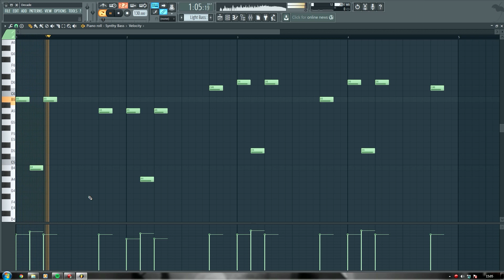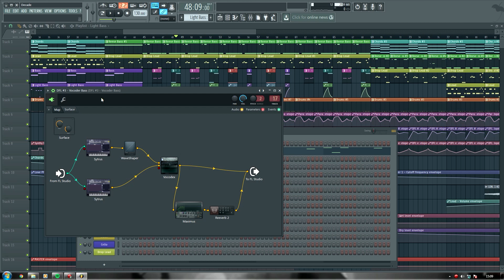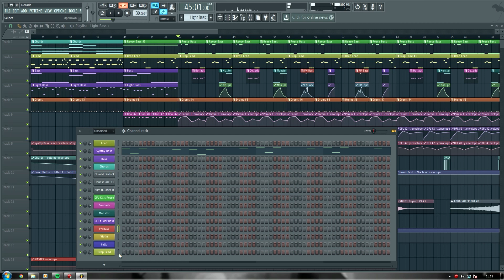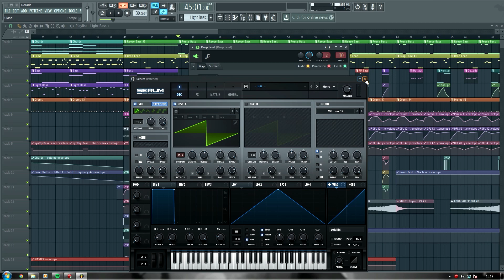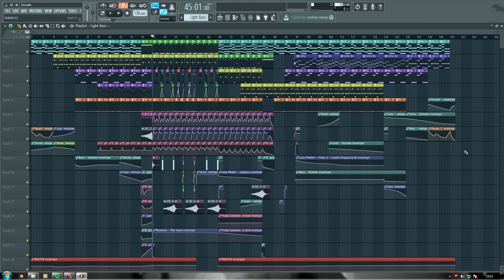Decade (Making Of)